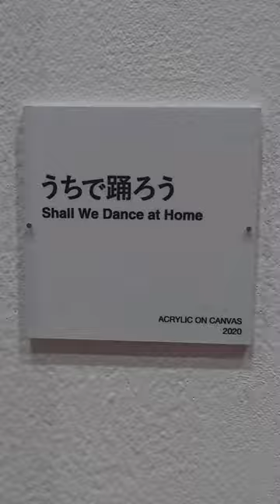【香取慎吾個展】『WHO AM I 』（写真スライドショー）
2023年9月16日（土）～10月15日（日）の期間
金沢21世紀美術館 にて、
香取慎吾 個展『WHO AM I-SHINGO KATORI ART JAPAN TOUR-』

【展覧会名】WHO AM I-SHINGO KATORI ART JAPAN TOUR-
【開催期間】2023年9月16日（土）～2023年10月15日（日）【30日間】　※会期中無休
【開館時間】10：00～18：00 （最終入場17：30） ※土曜日は20：00まで （最終入場19：30）
【会場】金沢21世紀美術館　市民ギャラリーA・B